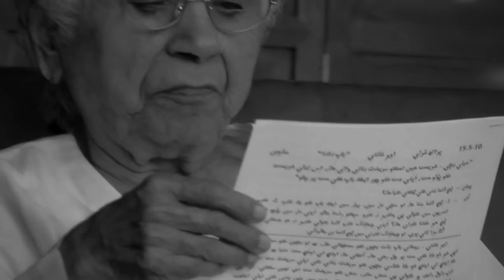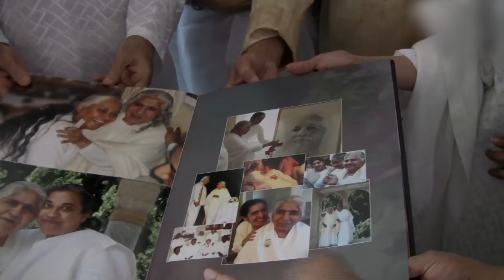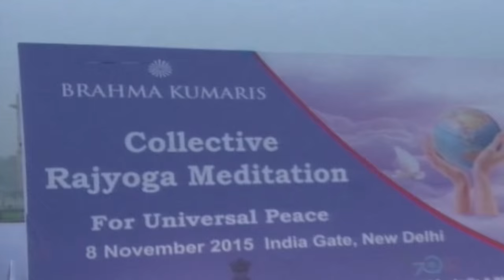6 Introducing Dadi janki Ji